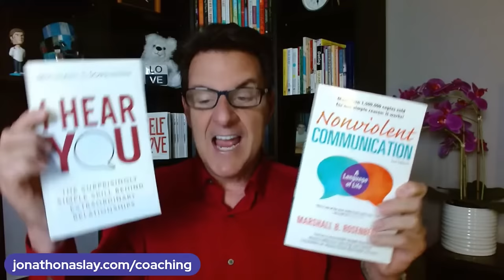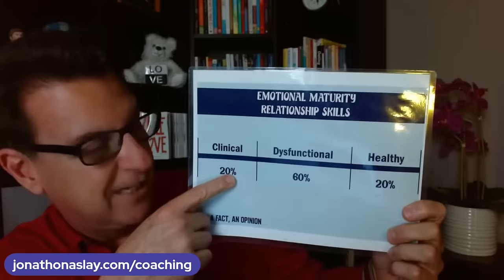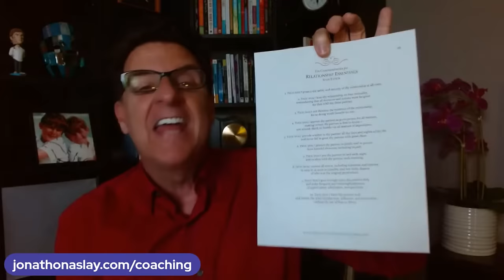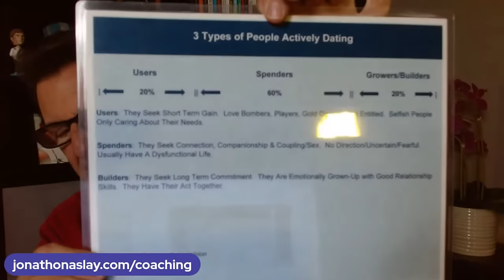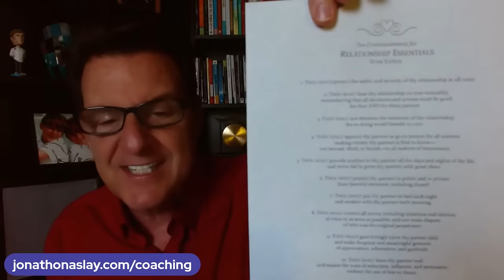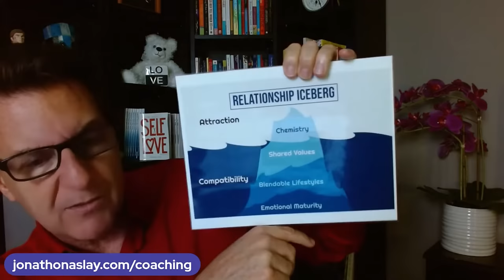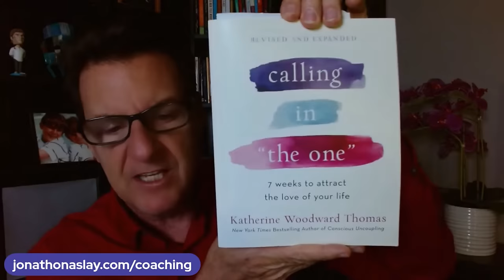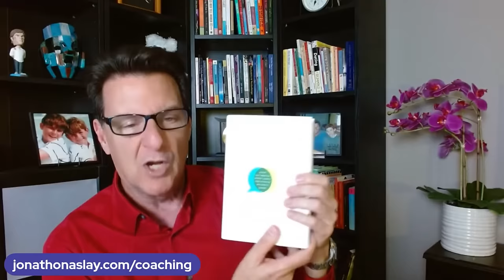Men Must Do THIS To Commit To You Fully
If you are asking any of the following questions or searching for:

- Online dating
- Love Advice
- Love coach for women
- Dating advice
- Dating advice for women
- Dating coach
- Understanding men
- Relationship coach